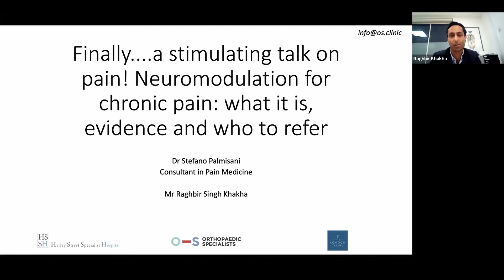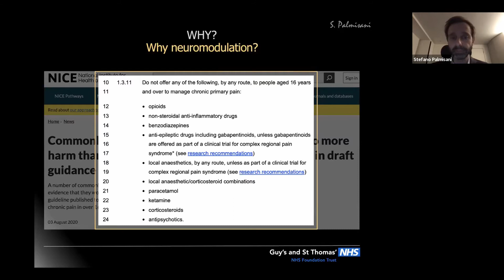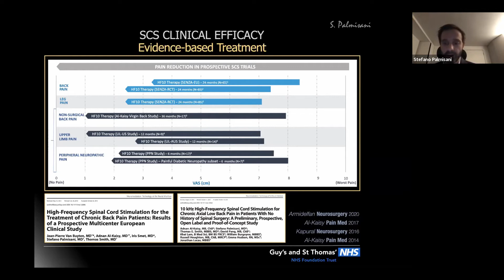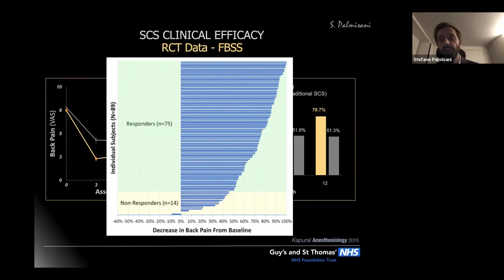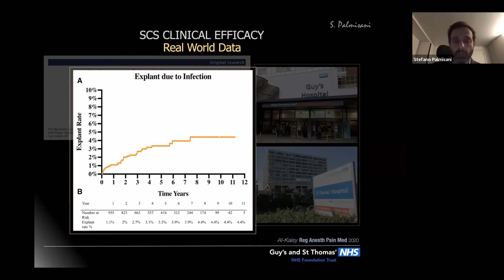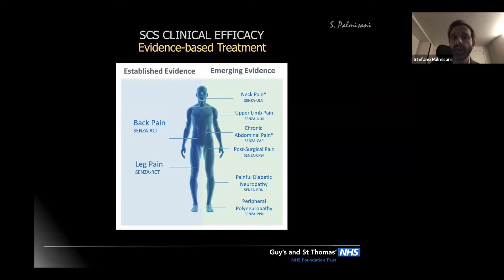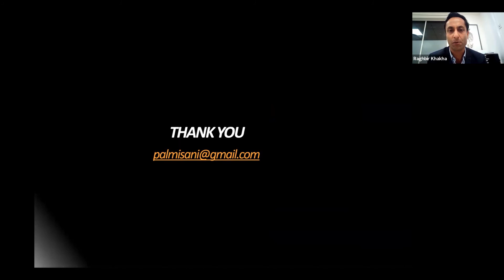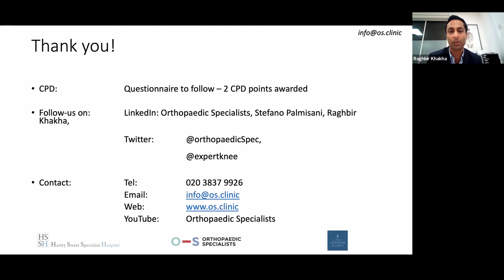Neuromodulation for chronic pain, webinar recorded 14th October 2020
Dr Stefano Palmisani discusses neuromodulation for chronic pain what it is, evidence and who to refer.